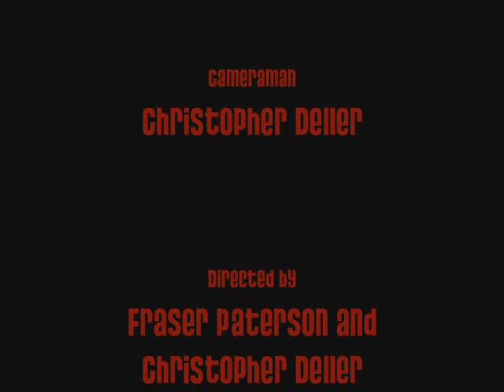Supernatural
A little home made movie me and some friends made when we were bored yes we have no lives what so ever. Its harsh but its true. Well anyway we think its a nice first try at something but were more interested in what you guys think!